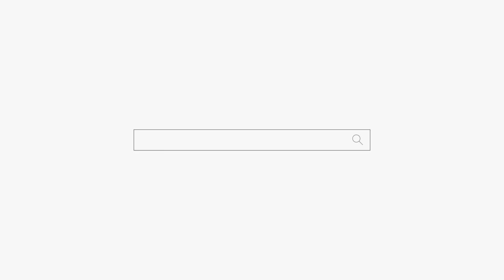레즈비언(Lesbian) 커플의 궁합?? 용군TV 작두장군 용궁선녀 (부천점집 부평점집 인천점집 유명한점집 용한점집)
레즈비언(Lesbian)은 여성인 동성애자를 뜻하는 단어이다.

줄여서 흔히 '레즈'라고도 한다. 이를 선호하지 않는 한국 레즈비언들은 L 또는 이쪽이라는 표현을 쓰기도 한다.
미국에서는 '게이(Gay)'라는 단어가 동성애 자체를 일컫기 때문에 여자가 '나 게이야.'라고 말하는 경우가 많다. 일본에선 과거 '레즈'라는 단어가 비하의 의미로 쓰였기에 주로 '비안(ビアン)'이라라는 단어를 사용한다. 서브컬쳐의 GL 장르를 나타내는 '백합(百合)'이라는 단어는 현실에서 쓰지 않는다.

레즈비언 커플에서 흔히 '남성적'인 성향을 부치, '여성적'인 성향을 펨이라고 이야기한다. 하지만 이 용어들은 끊임없이 이성애적 성 역할 에서 벗어나지 못했다는 지적을 받아왔고, 점차 사라지는 추세이다. 10대 후반~20대 초중반의 레즈비언들은 거의 사용하지 않는다. 대신 자신의 외관을 나타낼 때 머짧[단발, 긴머, 일스라는 단어를 사용한다. 부치/팸 용어를 즐겨 쓰는 나이대는 20대 후반~30대 중반에 분포한다. 이들은 부치를 두 글자, 팸을 한 글자라고 표현하기도 한다.

레즈비언은 성관계 시 주로 손가락을 상대의 질에 삽입하는 쪽을 깁(give), 삽입을 받는 쪽은 텍(take), 둘 다 하는 포지션을 깁텍 또는 깁앤텍(give&take)라고 부른다. 대부분의 레즈비언들이 깁앤텍이며, 깁만을 고집하는 사람을 온깁, 텍만을 고집하는 사람을 온텍이라고 한다.

현실의 레즈비언은 게이만큼 존재감이 크지 않다. 당장 광고나 드라마, 영화 등의 매체만 봐도 레즈비언이 다루어지는 비율은 게이에 비해서 적다. 아직 레즈비언은 커밍아웃을 했을 때 게이보다 대중에게 덜 알려져 사람들이 오해를 하거나 교정 치료를 하려는 경우가 많기 때문이다.

그래도 점점 레즈비언의 인식도가 올라가고 있는 편. 특히 미국 드라마에는 레즈비언 캐릭터가 없는 드라마가 없을 정도다. 일본 만화에서는 레즈비언 캐릭터를 활용하는 예가 게이에 비해선 상당히 적지만, 한국 미디어에 비하면 훨씬 자주 나오는 편이다. 그러나 여전히 스테레오 타입에서 벗어나지 못하는 한계는 있다. 국내에서는 레즈비언 연애 또한 일반 연애와 같이 받아들이는 연애상담소도 등장하는 등 인식이 점점 올라가는 추세를 보이고 있다.
어떻게 보면 이성애자들이 다수를 차지하는 사회에서 성소수자라는 나의 성향은 나의 개성이나 특징이 되는 게 아니라 '정상'과 '비정상'을 가르는 각인으로 작용하는 경우가 더 많기에 그래서 동성연애를 하시는 분들의 연애는 더욱 조심스러울 수밖에 없을 것 같습니다.
동성연애를 하는 성향 때문이 아니라, 동성연애를 차별적으로 바라보는 사회의 시선이 연애조차 평범하게 하지 못하게 하는 것이죠ㅠ
- 동성연애 상담도 진행하는 희원쌤의 연애의자격 블로그 中 -

동성연애나 이성연애나 똑같은 연애이며, 연애중 트러블로 고민이 있다면 이성연애자들과 마찬가지로 도움을 얻는 일이 필요하다.

동성결혼이 허용된 국가의 경우 결혼율과 이혼율이 게이 커플에 비해 높다는 연구 결과가 있다. 번역 특히 이혼율의 경우 게이에 비해 절반 이상의 비율로 이혼했다고. 기사에 보면 남성에 비해 상대방의 불륜에 관대하지 못해서라는 의견도 있다.
3. 역사
고대 그리스 시대 유명한 여성 동성애자 시인인 사포가 여자들과 함께 그리스의 레스보스 섬에 살았다는 전승에서 '레즈비언'이 나왔다. 원래는 레스보스 섬의 여인이라는 뜻인데, 사포를 포함한 여성들 사이에서 동성애가 이루어지며 지금의 뜻을 갖게 된 것이다라는 설이 있다. 네이버 지식백과 참조. 여담에 레스보스 섬과 관련된 내용이 나온다.

당시 그리스 시대에서는 여성에게 배움의 기회가 적었기 때문에 사포는 이를 안타깝게 여기고 선생님을 한 것이다. 성에 대해 가르쳐 주기 위해 학생들과 동성애 관계를 맺을 때 몇몇 학생들에게는 연애감정을 느낀 것 같기도 하다.

사포는 이때 느낀 감정을 시로써 적어두었고 이 때문에 사포는 후대에 '레즈비언'의 대명사로 남게 되었다. 사실 《플루타르크 영웅전》의 기록에 의하면 그리스 도시 국가들에서 여성 간의 연애는 결코 드문 일이 아니었고 스파르타에서는 귀부인이 미모의 소녀에게 사랑을 고백하는 예도 많았다고 한다.

사포는 소녀의 다리 사이에 얼굴을 박은 채로 죽었다는 구전이 전해진다. 그리스 신화 정설에서는 사포는 어떤 남성을 사랑하다가 실연당해서 죽었다고 나오지만, 여성 인권을 주장하는 동성애자였던 사포가 당시 사회 분위기로서는 여러모로 받아들이기 곤란했기에 남자와 관련되어 죽은 것으로 왜곡한 것이라는 설이 유력하다.

참고 도서로는 지크프리트 오버마이어의 《사포》가 있다. 사포의 직업은 선생님이었기 때문에 그리스 시대의 선생님의 역할 중 하나인 '성'에 대한 가르침을 주는 일로서 제자와의 동성애를 행한 것이라고 서술하고 있다.

과거 남성 우위의 사회에서는 남성 권력자들이 레즈비언을 눈요깃감으로 취급했다. 정숙함이 미덕이었던 빅토리아 시대에는 신사들이 은밀하게 레즈비언들의 성관계를 구경하는 모임을 만든 적도 있었다. 종교적으로 엄격했던 사회에서 게이는 처벌의 대상이었지만 레즈비언에 대해서는 흥미로운 구경거리나 잠깐의 일탈로 취급했기에 상대적으로 관대한 태도를 보였다.

조선 시대에 들어와 유교가 득세한 이후부터는 성차별적 문화가 정착됨과 함께 동성애 역시 본격적으로 음지로 숨어들게 되었다. 조선의 궁궐에서는 궁녀들 간의 동성애 행위는 드물지 않았다고 한다. 이것을 '대식(對食)', '교붕(交朋)' 혹은 '밴대질'이라고 했는데, 궁녀들 모두가 진짜 레즈비언이었다기보다는 남자는 왕 하나인데 여자들만 차고 넘치는 상황에서 일어난 현상이었을 가능성이 크다. 그럼에도 궁녀간의 동성애 행위는 그 처벌이 꽤나 가혹했다. 일반 궁녀가 적발되면 궁녀복을 벗어야 했는데 그렇기 때문에 후궁 이상이 동성애 행위를 하다 적발되면 폐서인이 되었고 실제로 순빈 봉씨가 동성애 행위를 하다가 세종에게 적발되어 폐서인 당했다.

1930년대의 여학교에서도 여학생들끼리의 동성애가 유행했으며 동성애 상대를 S언니/S동생이라 불렀다. 당대에는 이성과의 자유로운 연애나 사랑에 제약을 받았으므로 학생들에게는 남자와의 관계보다 동성애가 차라리 안전(?)하다는 인식까지 널리 퍼졌기 때문이었다.

1970년대 당시 명동 유네스코회관 뒤쪽 골목은 레즈비언들의 만남의 장소였다고 한다. 서로를 부르는 호칭으로는 남성복을 입고 머리를 짧게 하고 다니는 '바지씨'들과 치마와 긴 머리를 주로 하는 '치마씨'들이 있었다. '바지씨'들의 경우 맞춤 남성복을 양장점 '자이언트'에서 주로 맞춰 입었다.
이들이 만나서 대화를 나누는 곳은 여성 전용 다방 '샤넬 다방'과 학사주점 '겨울 나그네'라는 곳이 많이 유명했다.

하지만 세월이 지나면서 다 일찍 문을 닫거나 자취를 감추었고 그나마 오래간 가게는 15년간 운영한 'LESBOS'라는 레즈비언바였다.

됩니다.